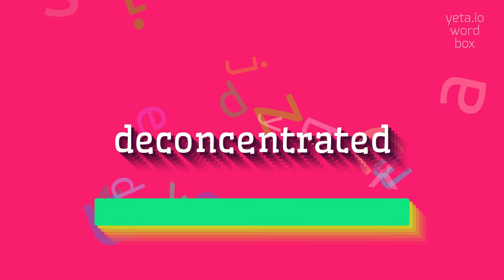DECONCENTRATED - HOW TO SAY DECONCENTRATED?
DECONCENTRATED - Getting Deconcentrated right: Pronunciation tips in 2023

How to pronounce 'deconcentration'?
What is the correct pronunciation of 'deconcentrated'?
Can you provide an audio example of how to pronounce 'deconcentration'?
What is the emphasis in the word 'deconcentrated'?
What is the stress pattern in the word 'deconcentration'?
How to properly enunciate 'deconcentration'?
What is the phonetic transcription of 'deconcentrated'?
How to say 'deconcentrated' in American English?
How to pronounce the syllables in 'deconcentration'?
Can you give me tips on how to pronounce 'deconcentrated' correctly?
DECONCENTRATED Meaning And Definition:
Deconcentration refers to the distribution or dispersal of power, authority, or resources from a central authority to different branches, levels, or geographical areas.
It is often used in the context of government or administrative structures where decision-making and control are decentralized.
DECONCENTRATED Pronunciation:
To pronounce 'deconcentrated', break it down into syllables: dee-kon-suhn-trey-ted.
Accent the second syllable, 'kon'.
Use DECONCENTRATED In Your Speech:
1. The deconcentration of power allows regional authorities to make decisions independently
2. In a deconcentrated system, each branch has its own decision-making power
3. The government is considering deconcentrating certain administrative functions
4. The deconcentration of resources is thought to promote equality and development
5. Deconcentrated governance aims to give more autonomy to local authorities
Please answer in comments for the most popular DECONCENTRATED questions:
1. What is the purpose of deconcentration in government structures?
2. How does deconcentration differ from centralization?
3. What are the advantages of deconcentrating decision-making power?
4. Can you provide an example of a deconcentrated administrative structure?
5. How does deconcentration affect regional autonomy?
6. What factors may lead to the deconcentration of authority?
7. What are some potential challenges in implementing deconcentration?
8. How does deconcentration impact resource allocation?
9. What are the potential benefits of dispersing control?
10. How does deconcentration contribute to local development?